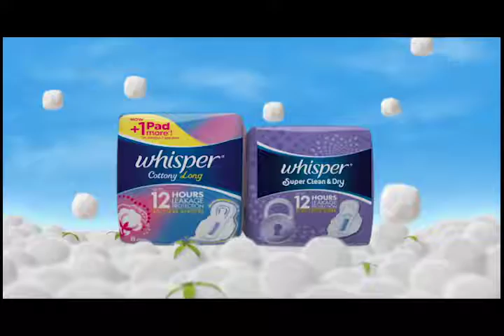HF REEL 08/20/19